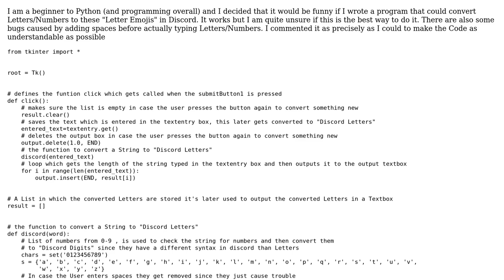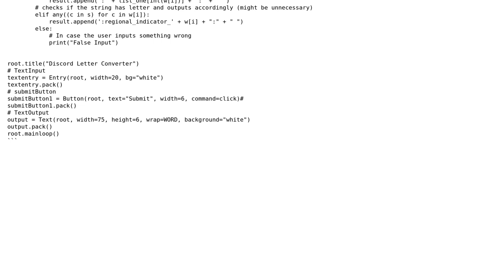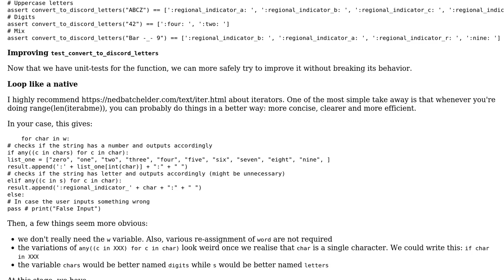Code Review: Converting words/numbers to Discord "letter/number emojis"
With thanks & praise to God, and with thanks to the many people who have made this project possible! | Content (except music & images) licensed under CC BY-SA | Music | Images & others | With thanks to user SylvainD user CedrikH user 200_success and the Stack Exchange Network Trademarks are property of their respective owners. You are responsible for your own actions.